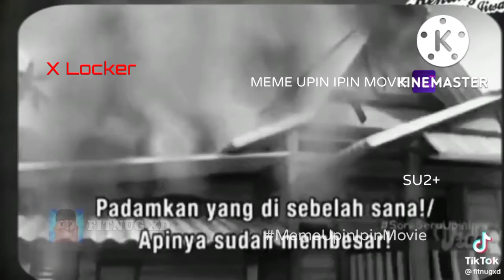MEME UPIN IPIN MOVIE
HD f fbf. iebd. x locker TV RTV X dream

bsbah sbsbbs SBS

Monster knockout
strongman Champion league
Caca Maria
ELF CHAMPIONSIP

mikel famely
dettolion Pertempuran dahsyat mega kumandan
ce spot
ninja dragon wariors
funny moments

UPIN IPIN jeng jeng jreng
Safar
cermin hati
USTADZ ON THE ROAD
DOYOK OTYOK ALI
unik enak
titipo
baju fashion
bilu mela
pureti
hbm news Balikpapan
BATMINTON CHAMPIONS LAEGUE
bocah gapa (k) ya
tengdagan si Madun
Upin Ipin
Upin Ipin Ultraman ribut
Tiger world
mandiri expres        Novland Ealge Falg
T.O.T.S.                     Dorce so akrab
gajah Mada.            BWF surdiman cup
Wali songo.             Qindaow 2011Rtv LIVE
lenasa Indonesia
TIGER Haur
Rimba
canda Empire
Adit sopo Jarwo
Omar & Hana
bola kampung X
POKEMON JOURNEYS
BONDI VET
Boboiboy the movie
dinasti tambun
Riko and series
Boboiboy
Luna main mata : Luna Maya
Quaretz

news

Lensa Indonesia pagi siang sore malam
buck brik time
CSI
lensa Indonesia
10-2 lihat lapor lacak
micndlel Candra luar biasa

sahur bareng Gus Miftah
cetar (CERIA RASA ARTIS)
PAPA PIPI
thomas and friends all engines go
INDONESIA IDOL
SERBA UNIK
Sprotszone
SMRUF
upin ipin deepavali
BATMINTON CHAMPIONSHIP 2022
Jejak rasa
Keluarga sonfai
little big show
qori qoriah cilik indonesia
POWER RANGERS SAMURAI
hbm news
LUNITE : Luna Maya
time traveller luke
DI UJUNG RINDU
Dino trainers
MONSTER Buster club
DETTOLION

kids zone

Upin Ipin the helping heroes
Barney and friends
TIMMY time

chef Indonesia
layar lebar i n d o n e s i a
Boboiboy galaxy
kampung lebay
Fear Factor
Upin Ipin keris sienmang tungal
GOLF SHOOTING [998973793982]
SUPER 10
TOPLEST
All new jackie chan adventures
Misteri gunung berapi
HEALTHY FOR YOU
ABB FORMULA E
MITOS NUSANTARA
F1 FORMULA 1
DUDA & DADA SEASON 3
JACKIE CHAN ADVENTURES SEASON 2
ULTRAMAN TRIGGER : MEGA HERO
F2 FORMULA 2
MANDIRI SUPERMARKET
SAMUFLY
PJ MASKS
RISKA & SI GEMBUL
SUPER WINGS WORLD CODIONS : SINEMA KELUARGA
dadudido sprots
Dadudido
RECORD FESTIVAL (Festival 2022)
Ramadan Movie Festival (Festival 2022)